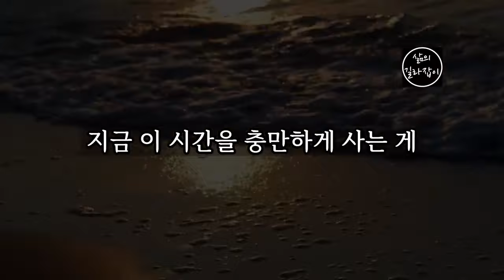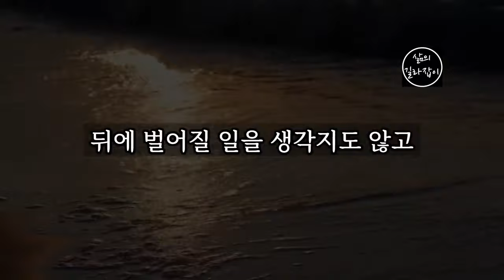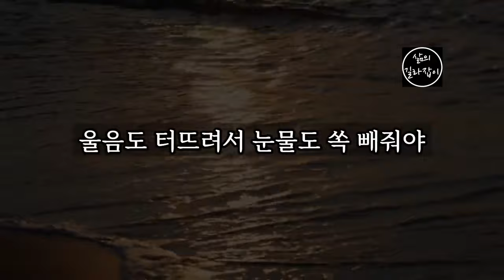나이 들어서 많이 하면 할수록 좋은 10가지 │ 노후대비, 노후대책, 노후연금